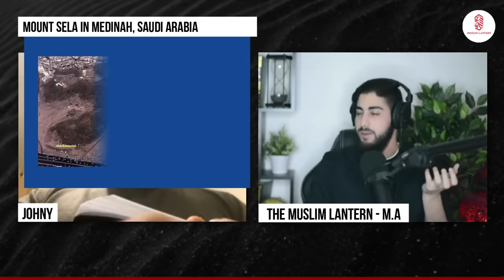Muslim Shocks Christian Using Old Testament Prophecy! Muhammed Ali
00:00 - Johny joins
02:01 - Evidences for Christianity
05:09 - Double standards of evidence
11:10 - Trinity in the Bible
27:18 - Prophecy of Isaiah
34:37 - Prophecy of Psalm
37:50 - Prophecying Muhammad PBUH